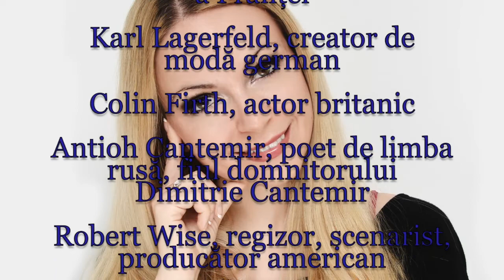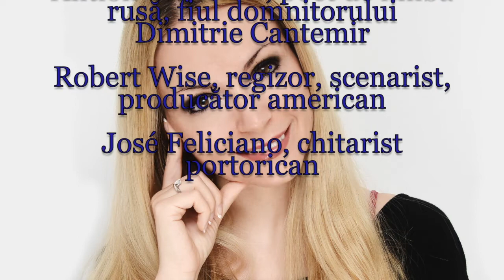Horoscop de azi 10 Septembrie Lunaala Moirae